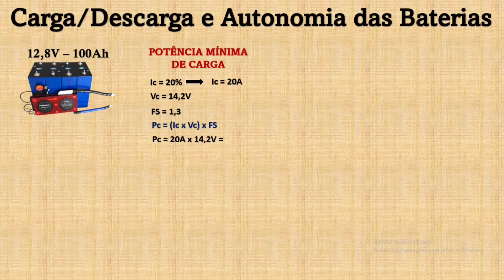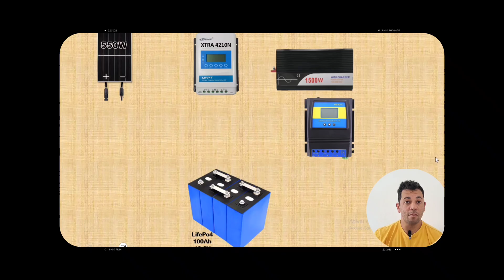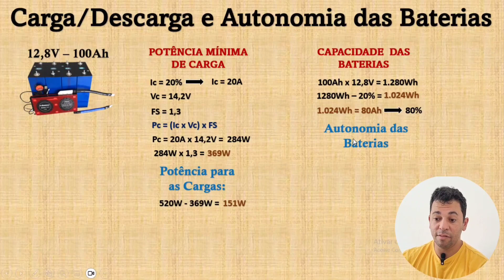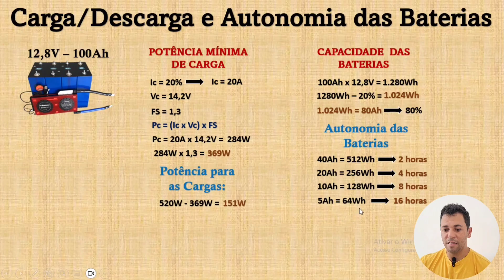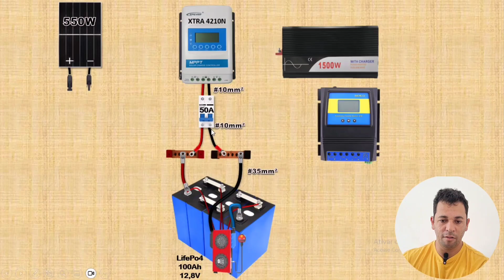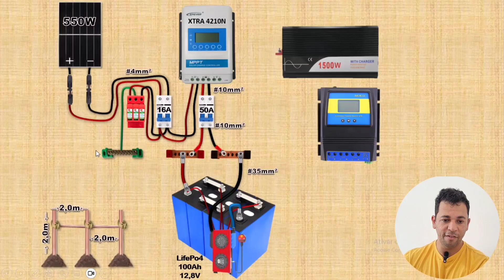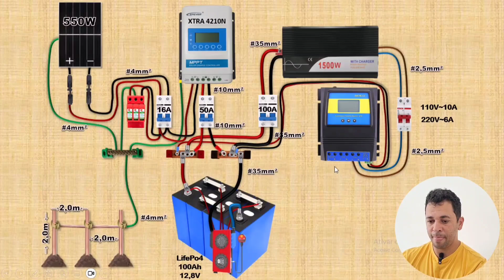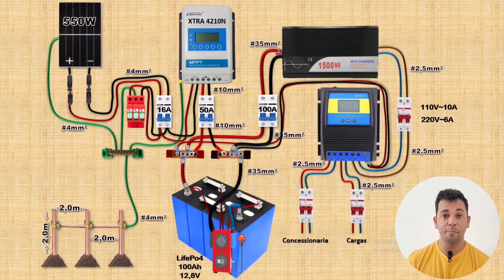Projeto de Energia Solar Off Grid Com Bateria LifePo4 100Ah 12,8V!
COMO MONTAR UM SISTEMA DE ENERGIA SOLAR OFF-GRID COM BATERIA LIFEPO4!
Projeto de energia solar com bateria LifePo4 em PDF, sistema de energia solar off grid completo com painel solar de 550W, Controlador de carga MPPT Epever xtra de 40A, Inversor Swipower 1500W,  Banco de baterias LifePo4 de 100Ah e Smart BMS Daly de 100A! Eu mostro como dimensionar os painéis para baterias lifepo4, como calcular a autonomia das baterias lifepo4, como calcular a capacidade das baterias lifepo4, qual é a corrente de carga das bateria lifepo4, como ligar um sistema de energia solar com baterias lifepo4, como ligar o DPS DC no sistema off grid.

Link para baixar o projeto de energia solar com bateria lifepo4

PAR DE CABOS 6MM 20 METRO PRETO + 20 METROS VERMELHO
DPS DC100V,3P 20-40KA NANQUE:
BMS DALY LIFEPO4 4S 12V 100A:
DISJUNTORES 2P DC 12 A 120VDC NANQUE: (16A, 50A E 100A):
CHAVE ATS

🛒PRODUTOS QUE INDICO NO SITE ALIEXPRESS🛒
★ 🇧🇷 PRODUTOS COM ESTOQUE NO BRASIL 🇧🇷 ★
🔌 Inversor Swipower 600W ➽
🔌 Inversor Swipower 1000W ➽
🔌 Inversor Swipower 1500W ➽
🔌 Inversor Swipower 2000W ➽
🔌 Inversor Swipower 2500W ➽
🔌 Inversor Swipower 3000W ➽
🔌 Inversores Lvyuan de 1000 a 4000W

❗❗❗ BATERIAS LIFEPO4 DA KINBO POWER👇👇👇
🔋 CALB 88Ah*4pcs ➽
🔋 EVE LA100 ➽

💡💡💡 CONTROLADORES DE CARGA 🪫 🔋 🪫
📊 POWMR MPPT ANTGO 60A ➽
📊 EASUN MPPT 60A ➽
📊 POW KEEPER DE 20 A 40A ➽
📊 EPEVER TRACE DE 10 A 40A ➽
📊 FANGPUSUN MPPT DE 50A ➽

⚡ 🔋 ⚡ CHAVES DE TRANFERÊNCIA AUTOMATICA 🔋⚡ 🔋
⚡ CHAVE ATS ➽

🔛 DISJUNTOR DC BIPOLAR TAIXI 12VCC A 240VCC ➽
🔛 DISJUNTOR DC BIPOLAR NANQUE 12VCC A 120VCC ➽
🔛 DISJUNTOR CA BIPOLAR TOMZN ➽
🔛 DPS DC 40kA 12V, 24V e 48Vcc TAIXI ➽
🔛 DPS DC 80KA 12V a 140Vcc ➽

💲PARA AJUDAR O CANAL FAÇA UM CONTRIBUIÇÃO✔️
☎️PARA CONTATO E PARCERIA USE O E-MAIL

AGRADESCIDO: JOSÉ ERIVALDO.